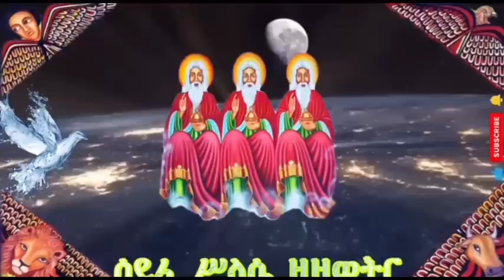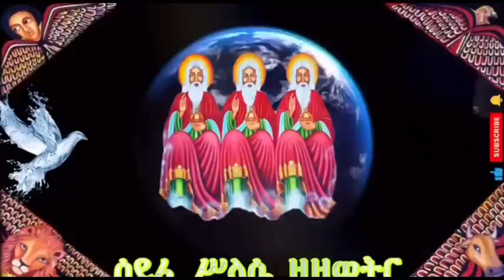እንኳን ለቅድስት ሥላሴ እና ለአባ ጊዮርጊስ ዘጋስጫ እንዲሁም ለጥቅምት ፯(7) ስንክሳር ለቅዱስ አባ ባዉላ መታሰቢያ ክብረባዕል በሰላም አደረሳችሁ 🛑👇❤️